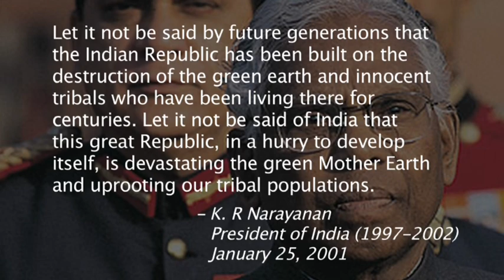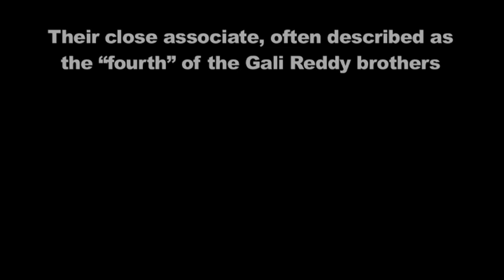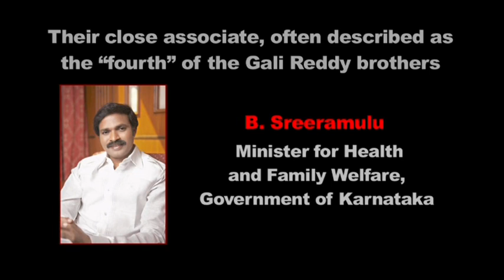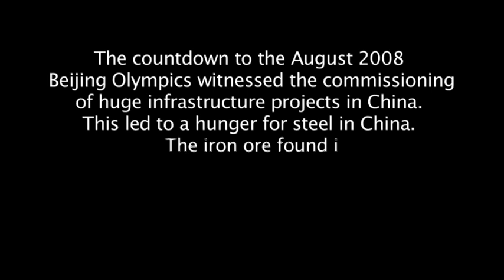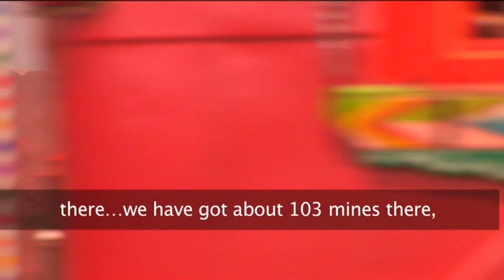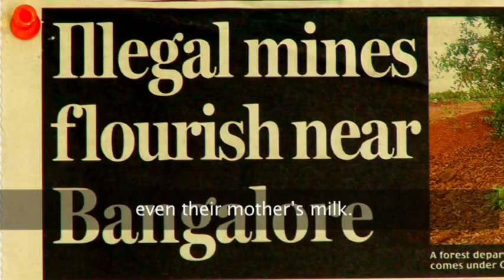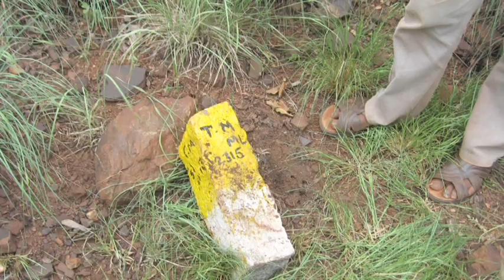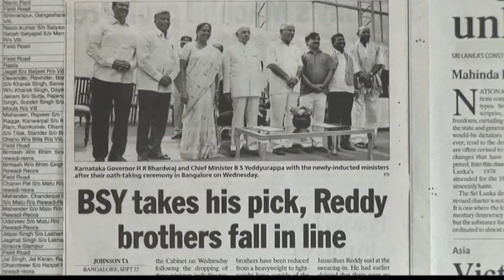Blood and Iron: 1/4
This documentary film in three overlapping segments highlights the political, economic and ecological consequences of iron ore mining in and around the Bellary district of Karnataka and Ananthapur district of Andhra Pradesh.

New Republic of Bellary (43:21)
The promoters of privately owned mining companies in this area used to fund political leaders but they are today important politicians themselves. Among them are the Gali Reddy brothers, two of whom hold ministerial positions in the B. S. Yeddyurappa led Bharatiya Janata Party government in Karnataka. The influence of the brothers, who have links with powerful politicians in the neighbouring state of Andhra Pradesh where they have set up a mining company, has not diminished despite allegations by the state Lokayuktha (or ‘People’s Ombudsman’), the Ministry of Mines as well as the Supreme Court of India – that their associates have been involved in illegal mining. It has been alleged that the boundary between Karnataka and Andhra Pradesh has been trespassed, forest laws violated and those opposed to the brothers have been intimidated. The Reddy brothers deny these allegations.

Red Gold (42:52)
The iron ore found in this area is of high quality and Bellary contributes roughly a fifth of the entire iron ore that is extracted and exported from India. In July 2010, Chief Minister Yeddyurappa acknowledged in the state legislative assembly that large amounts of iron ore had been illegally exported. Windfall profits were earned by miners and exporters as demand for iron ore shot up before the Beijing Olympics.

Red Earth (44:38)
Iron ore mining has polluted the air, water and soil of the region. A miniscule nouveau riche section rides helicopters and luxury cars while many live in abject poverty. How did the Reddy brothers, sons of a police constable, become so wealthy and powerful? How did they successfully subvert systems of governance and the judiciary? Did the loot from this region fund two of the largest political parties in India?

Based on interviews with a range of individuals representing a wide cross-section of society, the film juxtaposes their observations and comments with music and songs as well as excerpts from popular cinema to document a story of greed and devastation.

Paranjoy Guha Thakurta, K-33 South City – I, Gurgaon (Haryana) 122 001, India